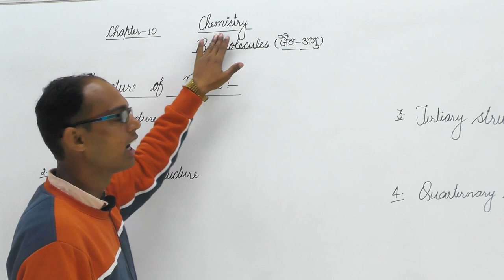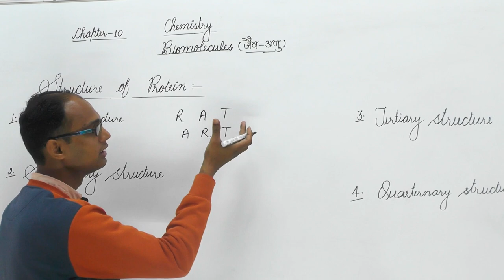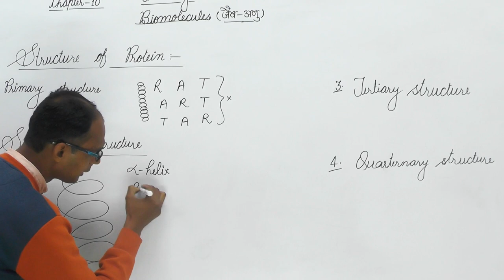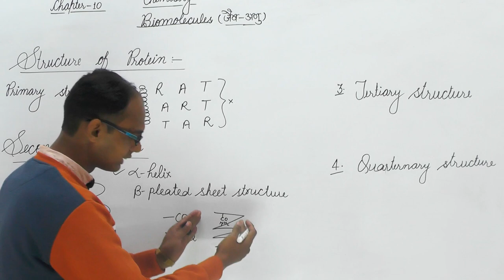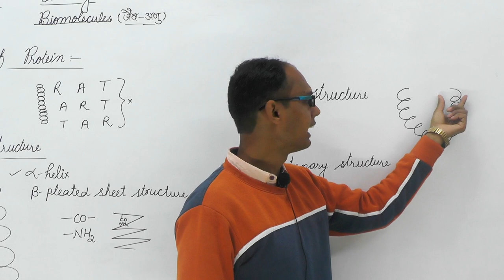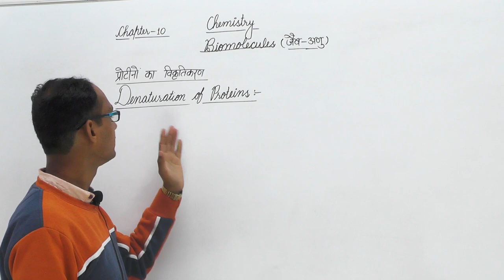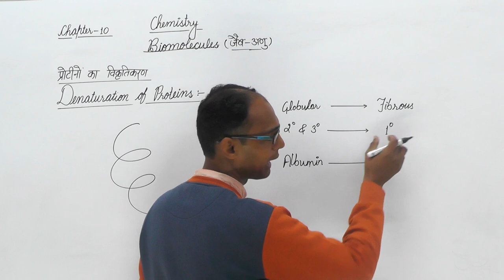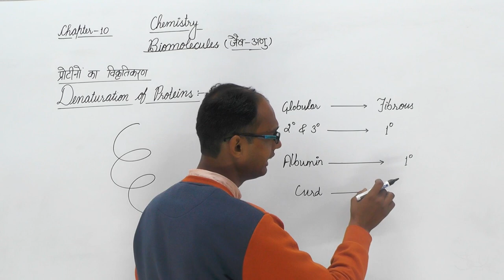Biomolecules (जैव अणु) || रसायन विज्ञान || CLASS 12th CBSE Board, UP board || Part-09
Biomolecules (जैव अणु) || रसायन विज्ञान  || CLASS 12th CBSE Board, UP board || By Prashant Kumar Sir|| Part-09
परिचय (जैव -अणु )
प्राथमिक और द्वितीयक उपापचयज
जैव - अणु के प्रकार
प्रोटीन
अमीनो अम्ल
प्रोटीन की संरचना
कार्बोहाइड्रेट
लिपिड
एक बायोमोलेक्यूल या जैविक अणु जीवों में मौजूद अणुओं के लिए एक शिथिल रूप से इस्तेमाल किया जाने वाला शब्द है जो एक या एक से अधिक जैविक प्रक्रियाओं, जैसे कोशिका विभाजन, मोर्फोजेनेसिस या विकास के लिए आवश्यक हैं।
बोर्ड परीक्षा 2024 में बेहतरीन नंबर लाने के लिए यूनिक टिप्स
पृष्ठीय क्षेत्रफल और आयतन in one shot कक्षा 10वी